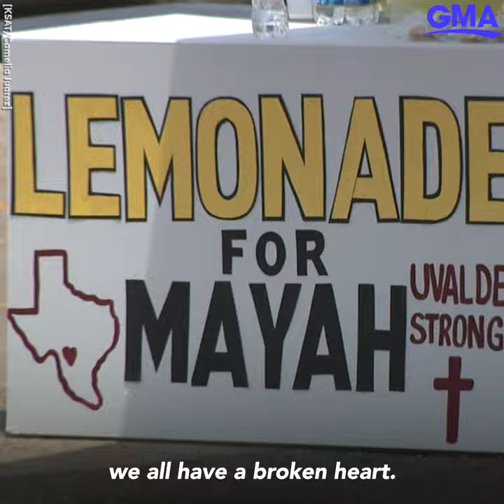Uvalde softball team raises $4,000 for teammate who survived school shooting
10-year-old Mayah Zamora’s softball team held a lemonade stand to help fund her medical costs.